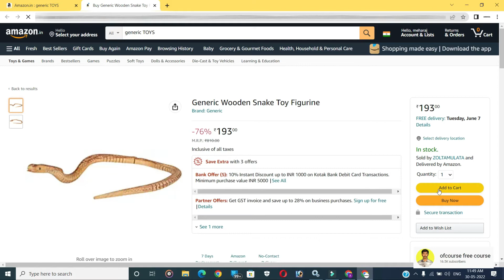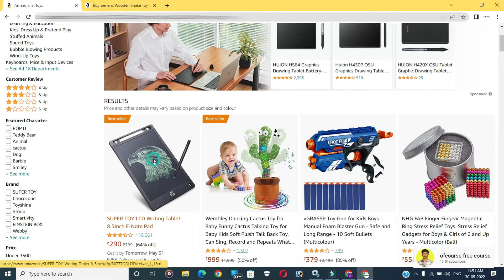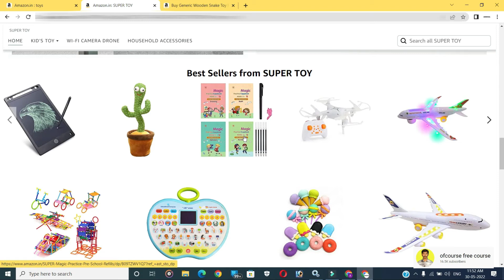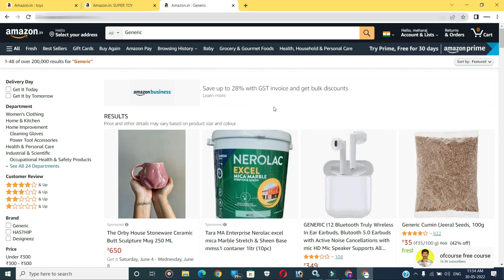How to know about Trademark in amazon seller account in tamil | Amazon seller trademark Details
I am inviting you to become a seller on Amazon. Register now to start selling and earn ₹600 as rewards.

நீங்கள் Amazon Seller Central இல் கணக்கு தொடங்கி வியாபாரம் செய்ய விரும்பினால் கீழே உள்ள  Link ஐ Click செய்து உங்கள் வியாபாரத்தை தொடங்கலாம்

How to List a Product on Amazon Seller Central step by step in Tamil ;
Amazon Seller Central இல்  Listing செய்வது எப்படி? ;

ofcourse free course
amazon seller central tamil
amazon seller account tamil
amazon fba seller tamil
amazon seller app tamil
selling on amazon fba tamil
amazon online store tamil
fulfillment by amazon tamil
amazon company tamil
amazon service tamil
amazon website tamil
amazon online tamil
e commerce amazon tamil
amazon tamil
amazon account tamil
amazon online shop tamil
amazon amazon shopping tamil
amazon india tamil
amazon official site tamil
online seller tamil
online seller tamil
online selling tamil
online selling platforms tamil
how to sell online tamil
amazon online tamil
amazon dropshipping tamil
how to start dropshipping on amazon tamil
amazon company tamil
how to sell tamil
amazon service tamil
amazon website tamil
how to sell on ebay tamil
start an online store tamil
amazon online shopping tamil
digital commerce tamil
e commerce tamil
electronic commerce tamil
e commerce online tamil
about e commerce tamil
what is ecommerce business tamil
e commerce business tamil
e commerce industry tamil
online commerce tamil
e commerce technology tamil
e commerce services tamil
e business tamil
internet commerce tamil
e commerce shopping tamil
ecommerce trends tamil
ecommerce news tamil
e commerce companies tamil
e commerce store tamil
ecommerce businesses tamil
ecommerce store tamil
global e commerce tamil
e commerce application tamil
e commerce retailer tamil
start an ecommerce business tamil
e commerce marketing tamil
ofcourse free course
e-commercebusinessintamil
ecommerce business in tamil
ecommerce in tamil
what is e commerce in tamil
tamil ecommerce
e commerce in tamil
how to sell on amazon in tamil
tamil ecommerce course login
e commerce tamil
tamil e commerce
how to become seller on amazon in tamil
makemoney
onlinemony